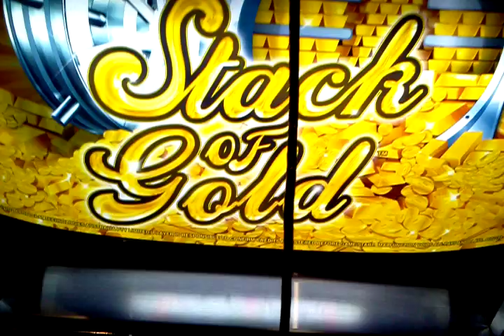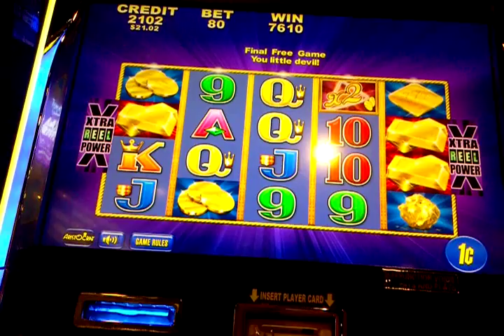aristocrat stack of gold free spins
hoosier park casino 3/10/14